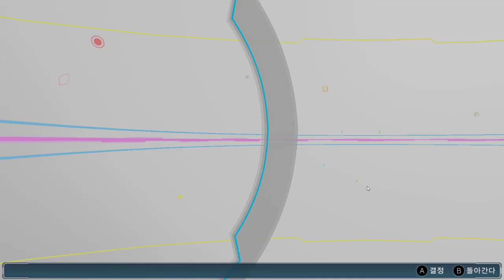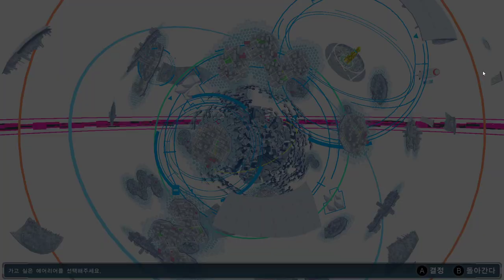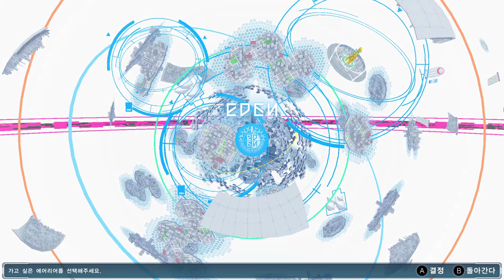5화 10시간 렙업하고 왔습니다. 로얄나이츠 인간세계 침공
게임 이름 : 디지몬 스토리 사이버 슬루스 해커스 매모리 컴플리트 에디션
디지몬 스토리 사이버 슬루스 해커스 매모리 컴플리트 에디션 편집영상 재생목록